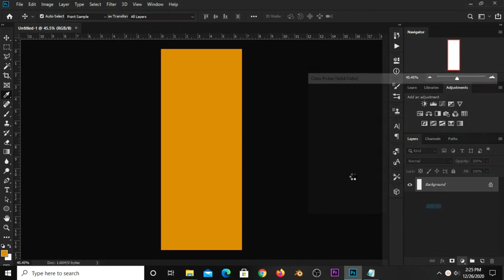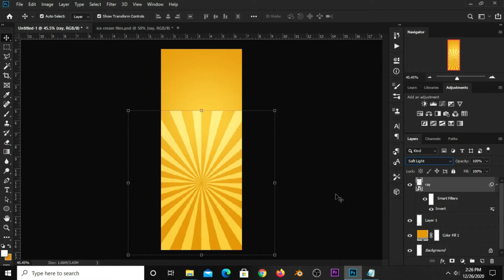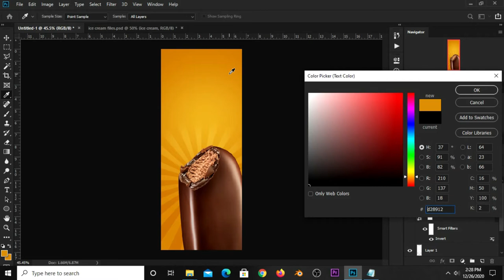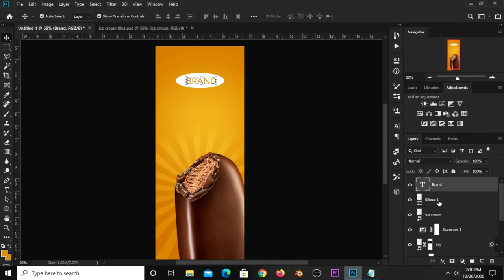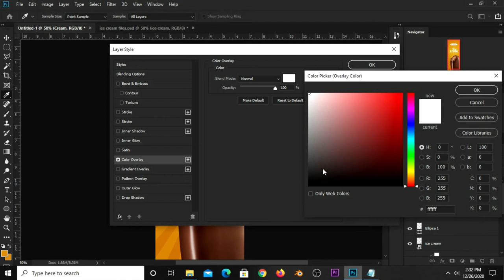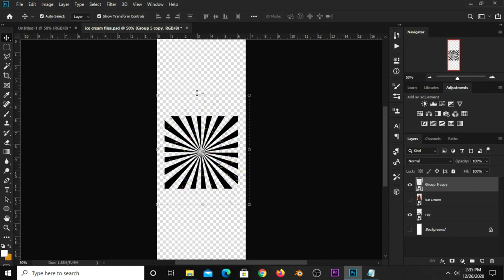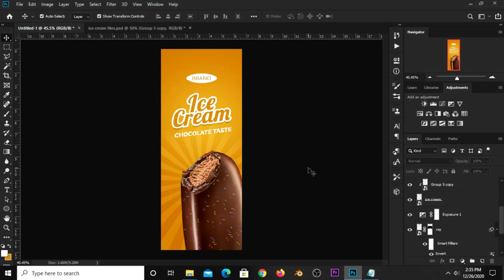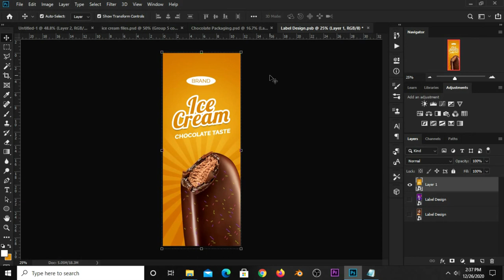Ice Cream Packaging Design | Photoshop Tutorials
In this Photoshop Tutorial, I am going to show you how  to Create an Ice Cream Packaging Design.

Kindly take a deep breath, grab your mouse and follow my lead as we design this Packaging Design in a few little steps and watch this video to the end so you don't miss out anything.

Stay Blessed